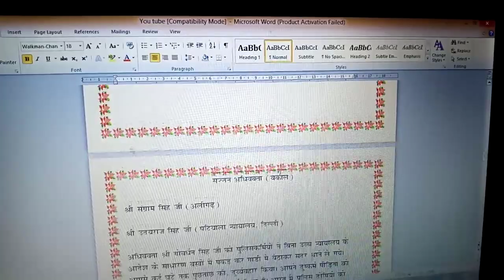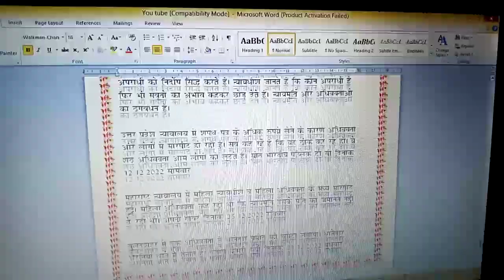bhartiya court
2022
Reality of Court